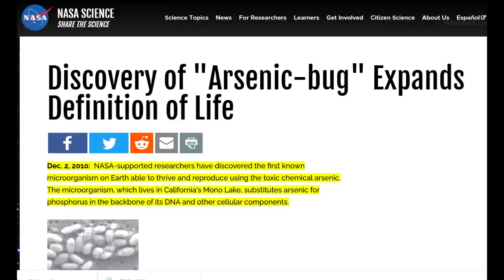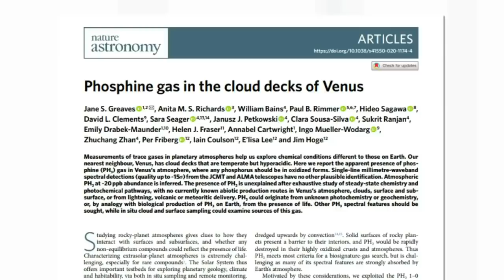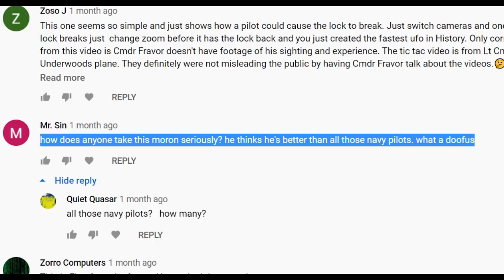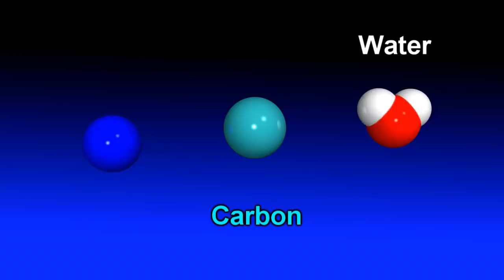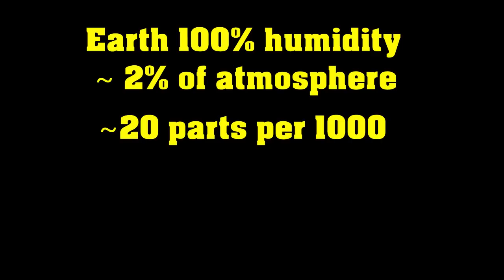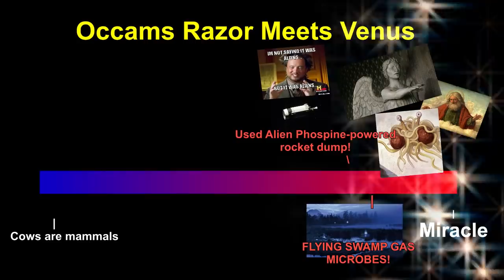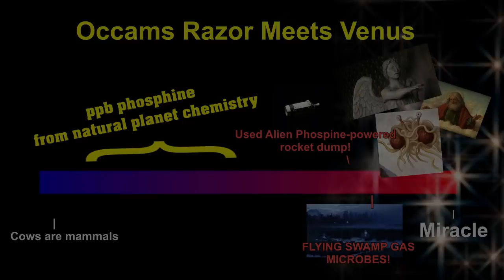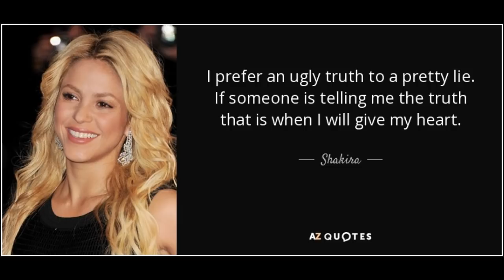Life on Venus: BUSTED!